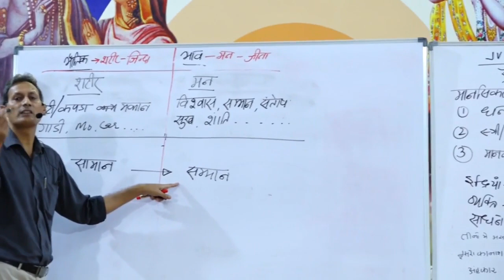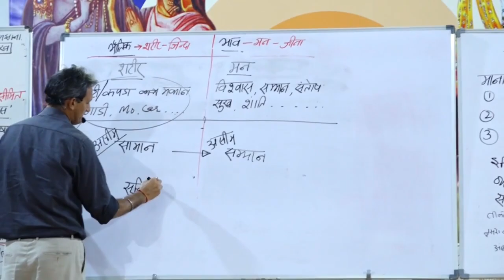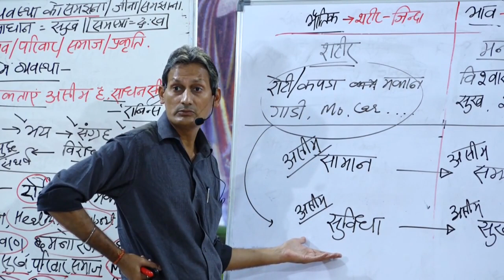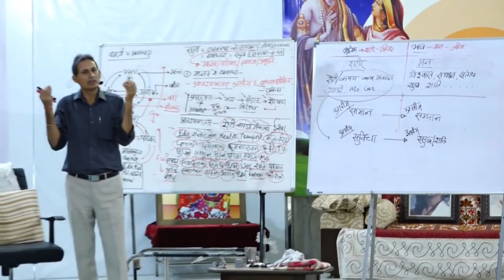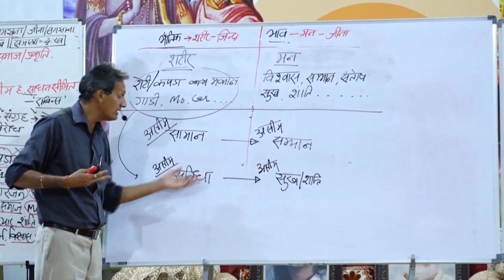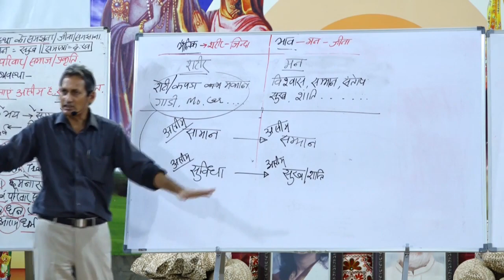मानव की पहचान का आधार क्या? मानव के सम्मान का आधार क्या? | Som Tyagi (Jeevan Vidya Shivir)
Jeevan Vidya Parichay Shivir was organized at Nikora ( near Bharuch, Gujarat. 2019 ) by Som Tyagi.